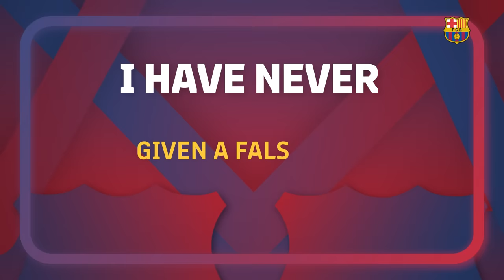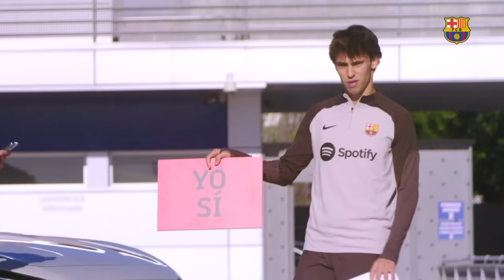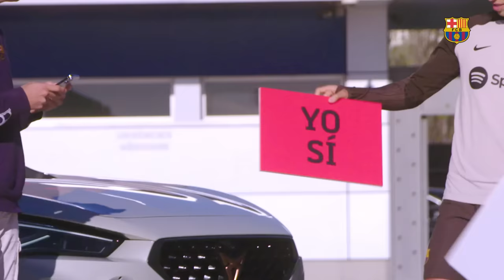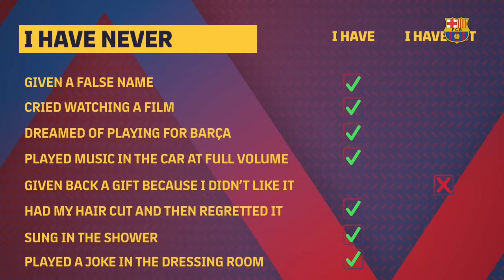👀 NEVER HAVE I EVER... with JOAO FELIX 🔥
Has Joao Feliix ever had a night out with a Barça player? Dressed up for Halloween? Find out now in this new episode of Never Have I Ever.